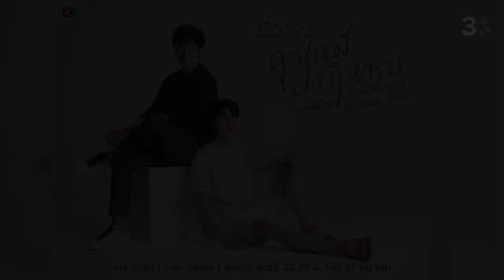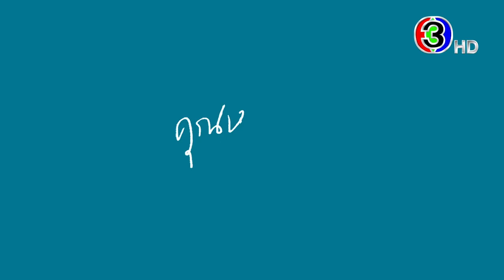เรื่องย่อละคร คุณหมีปาฏิหาริย์ The Miracle Of Teddy Bear | 3Plus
คุณหมีปาฏิหาริย์ TheMiracleofTeddyBear เริ่มตอนแรก 27 มีนาคมนี้

ติดตามความเคลื่อนไหว คุณหมีปาฏิหาริย์ แบบเต็มอิ่มได้ทาง 3Plus

ละครคุณหมีปาฏิหาริย์ (The Miracle of Teddy Bear) ค่ายละครถนัดละคร ของป้าแจ๋ว ยุทธนา นำเสนอโดย อิน สาริน (Sarin Ronnakiat), จ๊อบ ธัชพล (Thuchapon Koowongbundit), ตี๋ ธนพล (Thanapon Jarujitranon), เฟริสท์ ภาราดา (Parada Chutchavalchotikul), ยูโด ธรรม์ธัช (Tantachj Tharinpirom), พีพี ปุญญ์ปรีดี (Punpreedee Khumprom Rodsaward), อุ๋ม อาภาศิริ (Apasiri Nitibhon), ชาย ชาตโยดม (Chatayodom Hiranyatithi), จอย รินลณี (Rinlanee Sripen), กระดุม ธนายง (Thanayong Wongtrakul), โจม ศุกล (Sukol Sasijulaka), แจง วราพรรณ (Warapun Nguitragool), อาชู ชูศักดิ์ (Chusak Suteeratham), โหน่ง วสันต์ (Wasan Uttamayodhin) และนักแสดงมากฝีมืออีกคับคั่ง